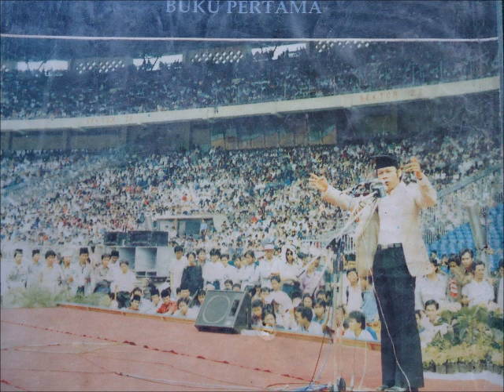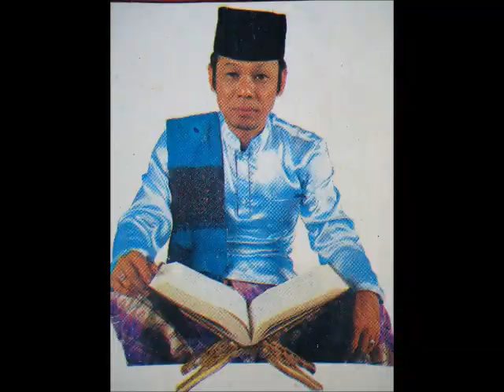118. Tasyakur HUT RI ke-46 di Majelis Ta'lim Kwitang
Ceramah yang kalian dengarkan kali ini adalah rekaman dakwah dalam rangka Tasyakuran Hari Ulang Tahun (HUT) Kemerdekaan RI ke-46, di Majelis Ta'lim Habib Ali Al Habsyi Kwitang pada bulan Agustus 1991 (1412 H). Majelis Ta’lim ini sering disebut dengan nama Majelis Ta’lim Kwitang, dan merupakan salah satu majelis ta’lim tertua di Jakarta. Didirikan oleh Habib ‘Ali bin ‘Abdur Rahman bin ‘Abdullah bin Muhammad al-Habsyi, atau biasa dikenal dengan nama Habib Kwitang (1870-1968), pada tahun 1938 di rumah kediaman beliau. Kegiatan majelis ta’lim kemudian dipindahkan ke Masjid Al Riyadh pada sekitar tahun 1950.  Namun masyarakat sekitar lebih mengenalnya dengan nama Masjid Kwitang. Habib Kwitang aktif mengajar di masjid ini hingga beliau wafat pada tahun 1968. Sementara rumah kediaman Habib Kwitang akhirnya dijadikan lembaga pendidikan bernama Yayasan Islamic Centre Indonesia.

Majelis Ta’lim Kwitang dipercaya sebagai majelis ta’lim tertua di Indonesia dan masih aktif dengan ribuan jamaah. Tidak saja menjadi motor penggerak syiar Islam, tapi juga menjadi motor pergerakan kemerdekaan di tanah air. Begitu banyak tokoh pergerakan kemerdekaan nasional yang lahir maupun bersinggungan langsung dengan majelis ini. Masjid Jami Al-Riyadh menjadi salah satu warisan dari Habib Kwitang yang senantiasa dipadati jamaah. Masjid yang juga menjadi tempat peristirahatan terahir Habib Kwitang.

Sampai tahun 1960-an, Habib Ali selalu mengajar di masjid ini. Ia kemudian membangun Islamic Centre Indonesia di kediamannya, kira-kira 300 meter dari masjid. Masjid ini pada tahun 1963 pernah diresmikan Bung Karno. Oleh proklamator kemerdekaan Indonesia ini, masjid itu diberi nama Baitul Ummah atau kekuatan umat. Tapi kemudian diganti lagi dengan nama semula.

Pada masa perjuangan kemerdekaan Republik Indonesia, selain digunakan untuk syiar agama Islam, masjid ini juga dipakai untuk tempat pertemuan tokoh-tokoh pergerakan kemerdekaan Indonesia. Ini tidak mengagetkan, karena Habib Kwitang adalah salah satu dewan penasehat dan orang kepercayaan Presiden Soekarno. Beliau bagian dari tentara Hisbullah. Suara Jakarta, pelopornya adalah Habib Kwitang. Tanpa persetujuannya, rakyat sulit bergerak.

Itu tadi teman-teman, sekelumit sejarah tentang Majelis Ta’lim Kwitang dan Islamic Centre Indonesia. Kita kembali ke ceramah Zainuddin MZ.

Acara ini digelar juga dalam rangka menyambut Tahun Baru Islam 1 Muharam 1412 H. Sekaligus dalam rangka penggalangan dana untuk perluasan gedung Islamic Center Indonesia, Kwitang, Jakarta Pusat. Nama besar Zainuddin MZ tentu saja menjadi magnet yang mampu mengumpulkan masa dan menggalang dana untuk renovasi gedung tersebut.

Zainuddin MZ sendiri baru pulang selesai melaksanakan ibadah haji pada bulan Juli 1991. Kemudian melanjutkan safari dakwah bertajuk “Nada dan Dakwah” bersama H. Rhoma Irama dan para artis ibu kota. Ceramah di majelis ini merupakan bagian dari safari tersebut.

Saya tidak akan bercerita banyak tentang isi ceramah kali ini. Tetapi ada satu hal yang menarik, tentang ijzah doa di akhir ceramah. Doa agar kita bisa rajin beribadah, ijazah dari Zainuddin MZ, da’i berjuta umat.

“Allahummaa potsa, ya Allah, biar repot, paksa”. Ha,, ha,, ha,,
Ya, benar juga kata beliau, urusan ibadah memang harus dipaksa. Kalau tidak dipaksakan, cuma malas terus yang ada. Siapa yang bisa memaksa? Diri kita sendiri, tentunya dengan kudrat dan irodat Allah SWT.  Selamat Tahun Baru Islam 1 Muharam 1442 H.

Channel yang menampilkan dakwah KH Zainuddin MZ terlengkap, dari semua album dakwah beliau yang pernah beredar. Semoga channel ini menjadi saksi amal soleh dakwah beliau semasa hidupnya. Aamiin.

Biografi Zainudin MZ
Nama Asli: Zainudin Hamidi
Nama Sebutan: KH.Zainudin MZ
Alamat: Jl. Gandaria 1 Gangg Haji Aom, Gandaria, Kebayoran Baru, Jakarta Selatan (seberang Masjid Fajrul Islam)
Tempat Tanggal Lahir: Jakarta, 02 Maret 1952
Wafat: 5 Juli 2011 (umur 59)
Ayah: Turmudzi
Ibu: Zainabun
Istri: Hj. Kholilah

Pendidikan:
SDN Gandaria
MTs Darul Ma'arif, Cipete
MA Darul Ma'arif, Cipete
S1 IAIN Syarif Hidayatullah
Dr Hc Universitas Kebangsaan Malaysia

Film: Nada & Dakwah (1991)

Discografy (kaset dakwah)
111. Ulama dan Umaro
112. Muhammad SAW cermin pribadi dan akhlaq mulia
113. Silaturrahim (kultum romadhon)
114. Tanggung Jawab Hidup (kultum romadhon)
115. Ikhlas (kultum romadhon)
116. Islam Dalam Semangat Kebangsaan
117. Mensyukuri Nikmat Kemerdekaan
118. Tasyakur HUT RI ke-46 di Majelis Ta'lim Kwitang
Terima kasih sudah menyaksikan video ini, semoga bermanfaat. Tetap semangat, terus berkarya dan menginspirasi!